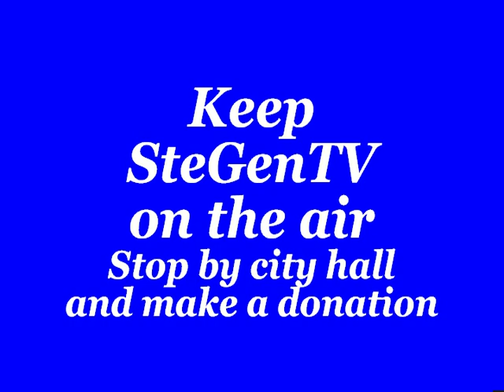2009 Establishment Creek Bridge Demolition